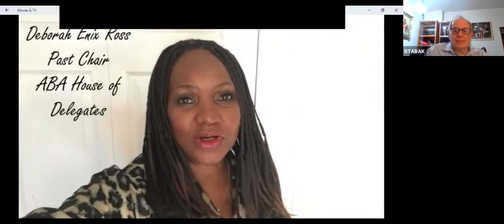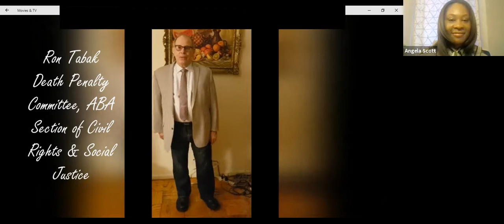2021 Father Drinan Award Reception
The ABA Section of Civil Rights and Social Justice honors long-time Section leader and former Section Chair C. Elisia Frazier with its Father Robert F. Drinan Award during a virtual reception during the ABA Midyear Meeting.

The Father Robert F. Drinan Award for Distinguished Service honors those who have strengthened the Section’s mission to provide leadership to the legal profession.

Frazier currently serves as the Managing Deputy City Attorney for the City of Atlanta. She previously owned her own law firm, was the form in-house counsel for three Fortune 500 companies, and serviced individual clients, small legal departments, small businesses, and local governments, including serving as the chief of staff to a CEO of a large metropolitan county.